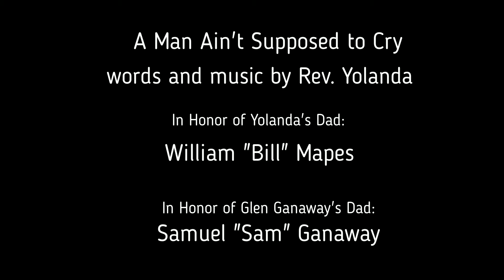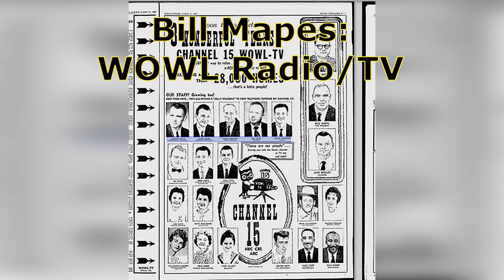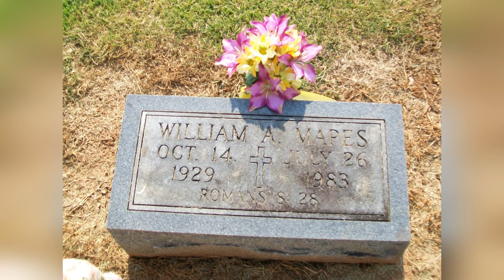"A Man Ain't Supposed To Cry"- Father's Day 2021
A video tribute to 2 fathers. Rev. Yolanda's father, William A. "Bill" Mapes and to my husband, Rev. Glen Ganaway's father, Samuel "Sam" Ganaway. We included pics of them, family, friends, and of food and activities that remind us of our Fathers.
The son A Man Aint Supposed To Cry - words and music by Rev. Yolanda.
More Music from Rev.